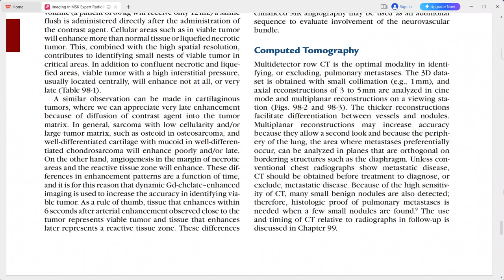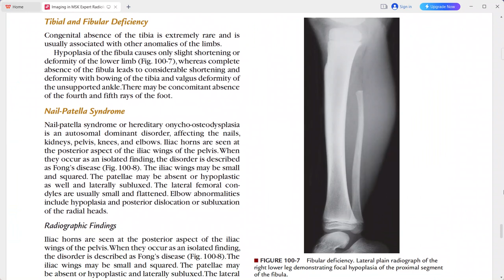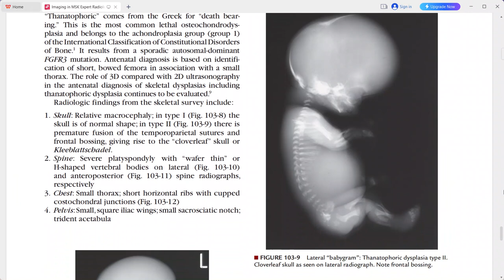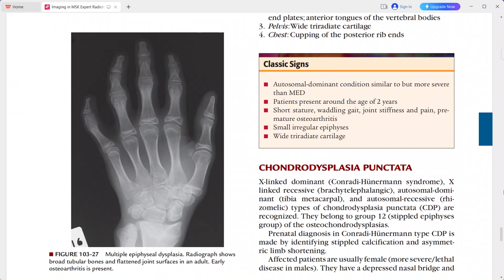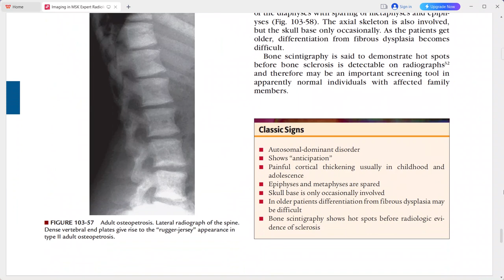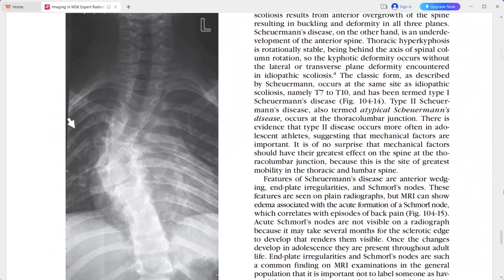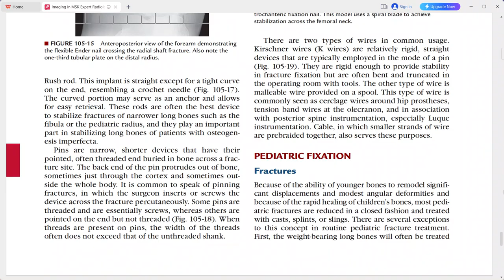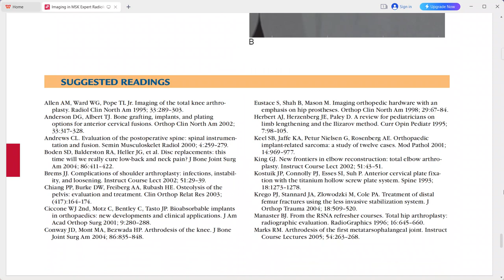RADIOLOGY EXAM CASES